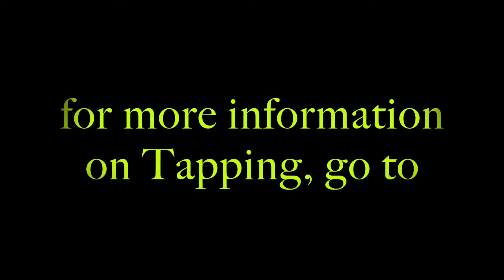Free Tapping! Emotional Spring Cleaning #5 Old Stories and Limiting Beliefs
In this short video - #5 in a series - Helen McConnell from PurposeProsperityHappiness.com guides you through your "Emotional Spring Cleaning." Tap along and begin to release old stories and limiting beliefs that you are holding in your energy body and your physical body, and that are holding you back from your greatness!
Helen is a certified EFT practitioner, and host of the popular radio show "What's Bugging You? Let's Fix it with Tapping.